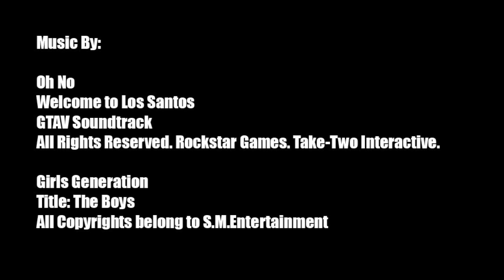Mike York - Demo Reel 2018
Character Animation Demo Reel